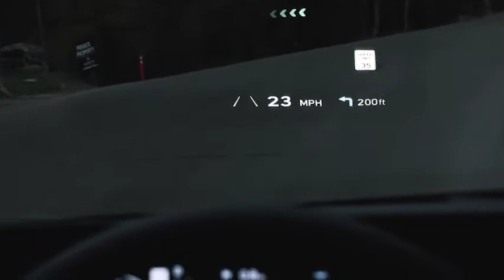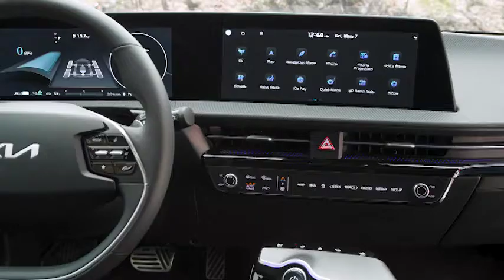The 2022 KIA EV6 - Visit Valley Kia of Modesto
The 2022 Kia EV6

The future of EV is here.

View our newest inventory: ValleyKiaofModesto.com